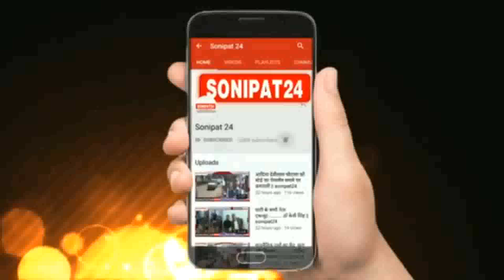Yougeshwar dutt लड़ेंगे लोकसभा या विधानसभा का चुनाव....? || Sonipat24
राम मंदिर प्राण प्रतिष्ठा में कांग्रेसी इसलिए नही जा रही क्योंकि उसे एक तबके को खुश करना है - योगेश्वर दत्त
पहलवानों को आपने अवार्ड वापिस नही करने चाहिए थे, सम्मान सड़क पर छोड़ना गलत - दत्त
चुनाव में पार्टी जो कहेगी उसपर करूंगा काम - दत्त

इस साल देश में पहले तो लोकसभा चुनाव होने हैं और उसके बाद हरियाणा में विधानसभा चुनाव होंगे, जिसको लेकर सभी राजनीतिक दल एक्शन मोड में नजर आ रहे हैं, आज सोनीपत बीजेपी कार्यालय पहुंचे पहलवान और बीजेपी नेता योगेश्वर दत्त ने राम मंदिर प्राण प्रतिष्ठा में कांग्रेस के नेताओं के ना जाने पर बोलते हुए कहा कि वो एक तबके को खुश करना चाहते हैं इसलिए नही जा रहे तो उन्होंने देश में कुश्ती विवाद पर बोले इससे जूनियर पहलवानों का नुकसान हो रहा है, बजरंग पुनिया विनेश फोगाट को आपने अवार्ड वापिस नही करने चाहिए थे।